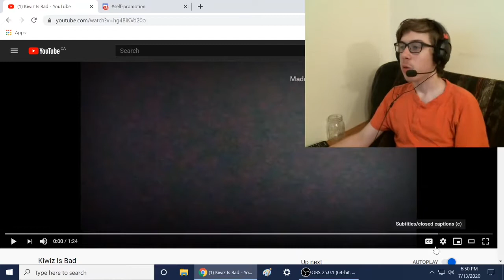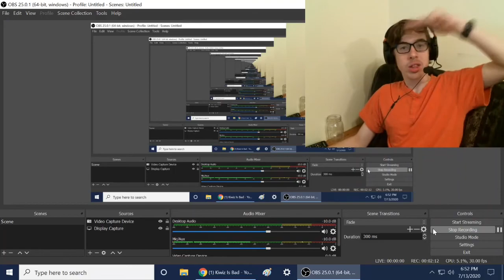THIS WAS DARK AND CREEPY!!! || Kiwiz Is Bad Reaction!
-SMG001, 2020